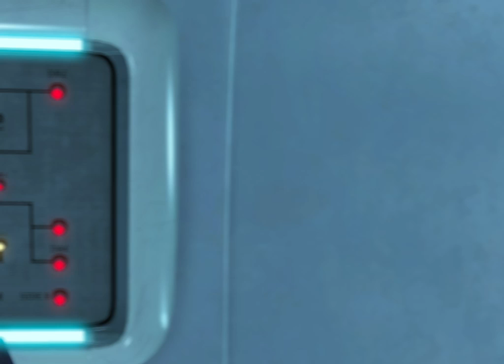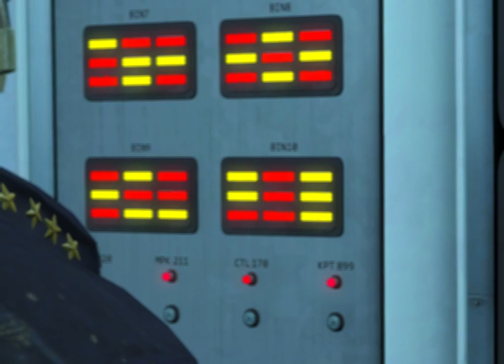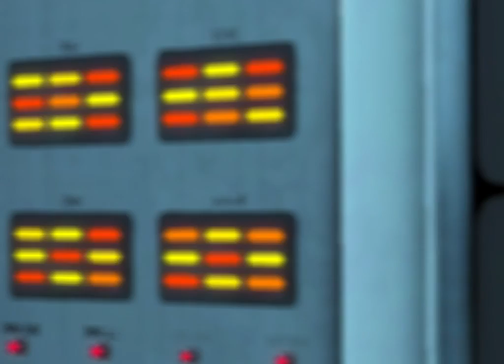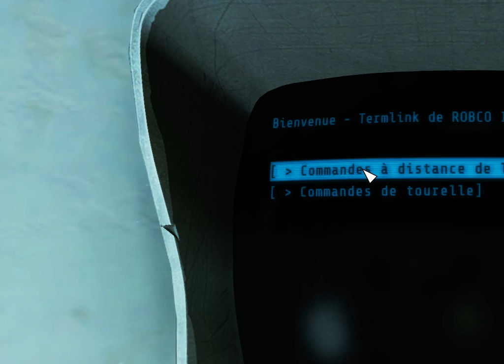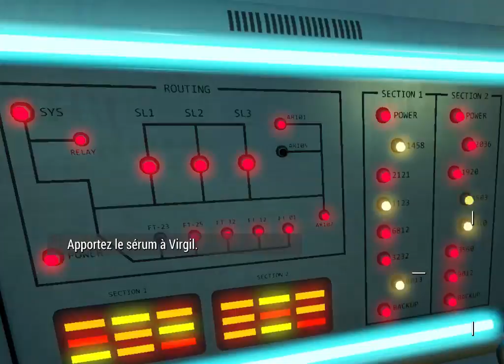Let's Play - Fallout 4 - Ep50 [Qc/Français]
J'explore l'institu voyons voir ce qu'ils ont a cacher on verra bien et en meme temps j'ignore completement qu'elle coter choisir